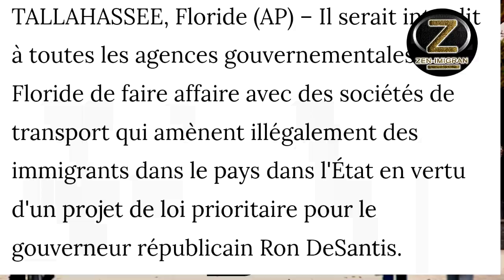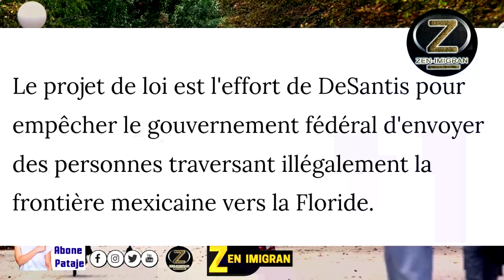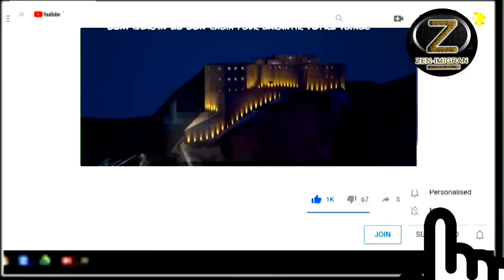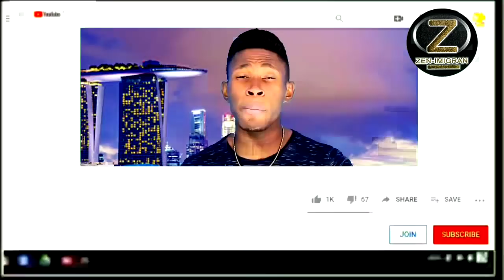Gouvènè Florid la atake imigran yo,li pavle okenn imigran ki pase sou Fwontyè USA ki ilegal_Florid